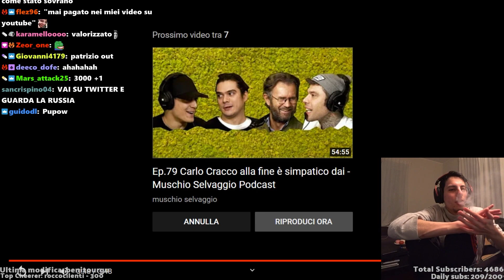Homyatol reagisce al ritorno del playboy di YouTube